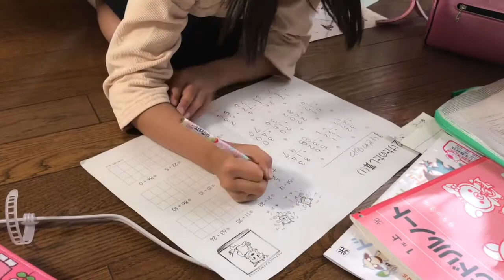Yuri @ 8 | Birthday Vlog #2 Me & KumazawaSisters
This was a simple celebration of Yuri's 8th birthday! We had dinner at Edoichi Shabu Shabu restaurant. She was very happy with her gift and we had so much fun. This is my 2nd VLOG for this channel. I hope you enjoy watching!